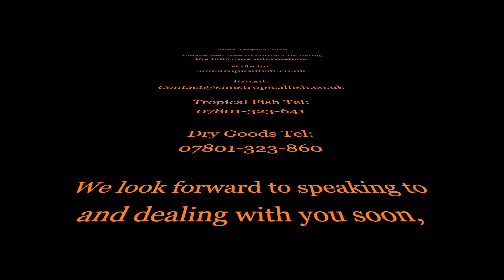Sims Tropical Fish - Synodontis Schoutedeni